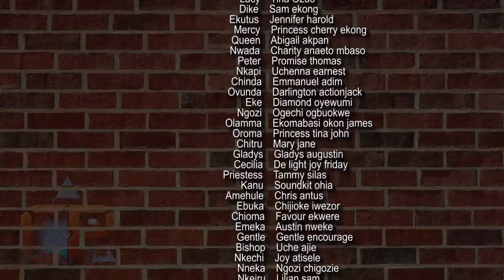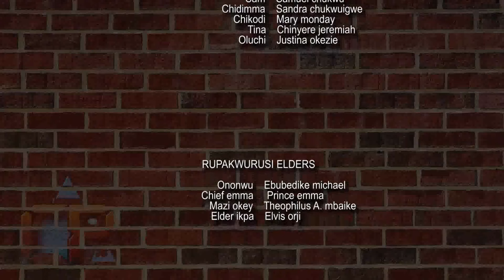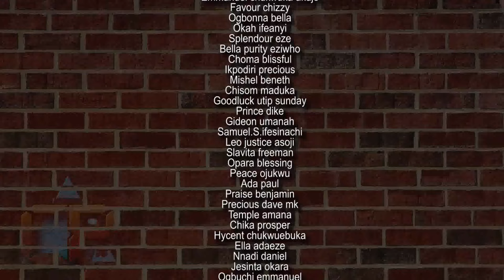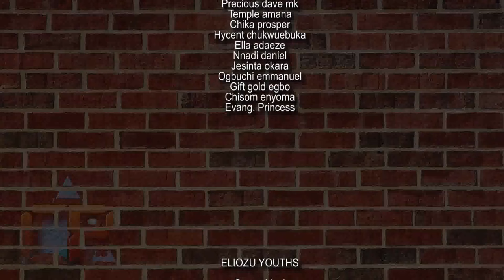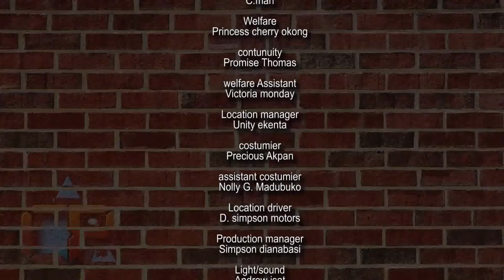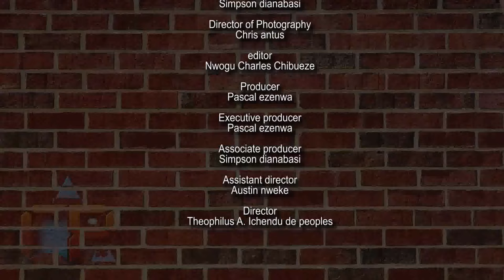The Evil Demonic Priest That Was Destroyed Through The Power Of A Prayerful Child Of God- MOVIES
In this action Nigerian movie, there exists a feud between two communities, which results in lots of bloodshed as casualties, and the struggle to resolve the feud gets prolonged due to political manipulation.

First-ClassTV#nigerianmovies#CANADA#JAMAICA#USA#UK#TRINIDADANDTOBAGO#africannigerianlatestmovies#ruthkadiri247#Truelifestory